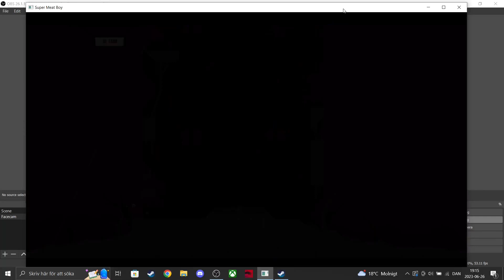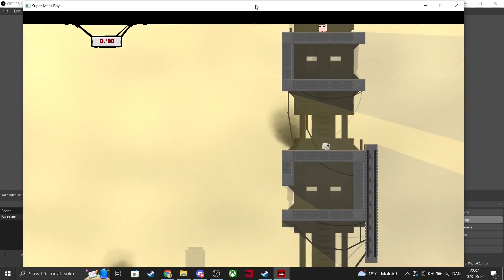Tofu Boy Completions (27/06/23)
The Hospital: 4, 5, 7 and 20
The Salt Factory: 5, 7, 12, 14 and 20
Hell: 8 and 18
Rapture: 14